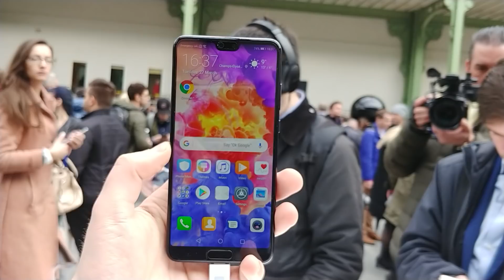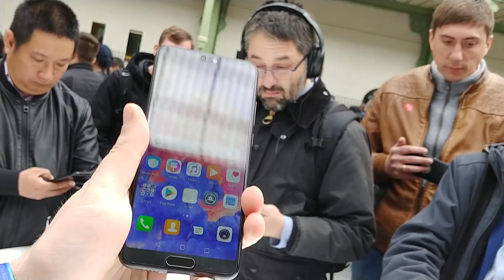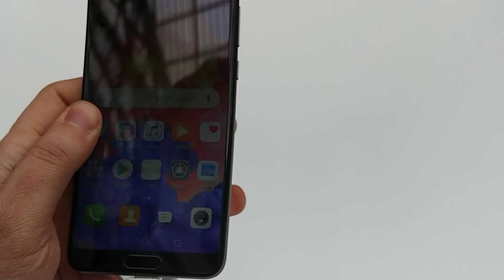Huawei P20, anteprima in italiano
A fianco di Huawei P20 Pro c'è anche il più "modesto" Huawei P20 con dual-camera (lenti Leica) e un hardware di tutto rispetto. Scopritelo con noi grazie alla nostra anteprima in diretta da Parigi!